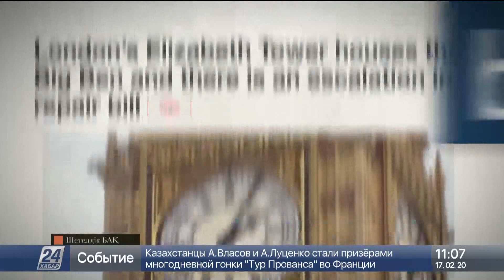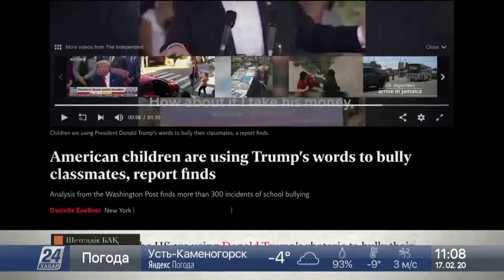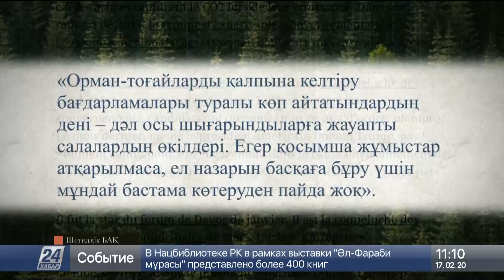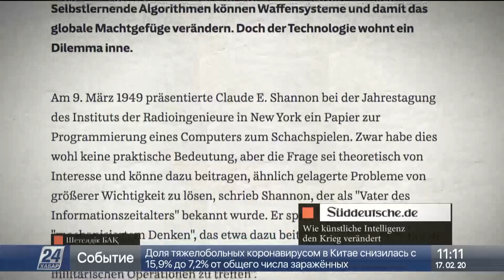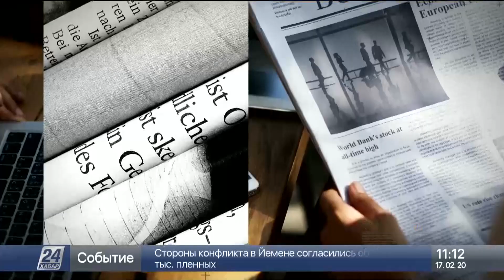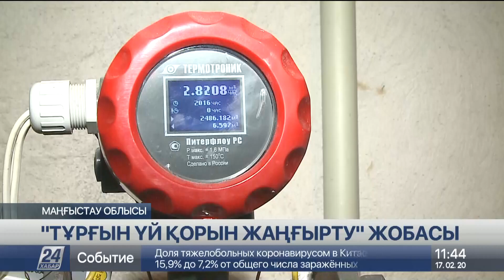17 ақпан 2020 жыл - 11.00 жаңалықтар топтамасы